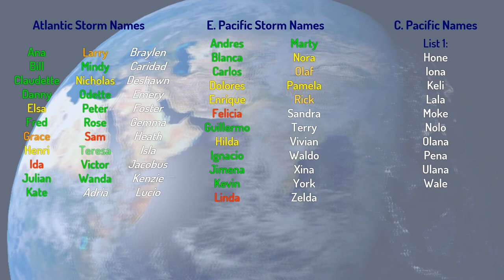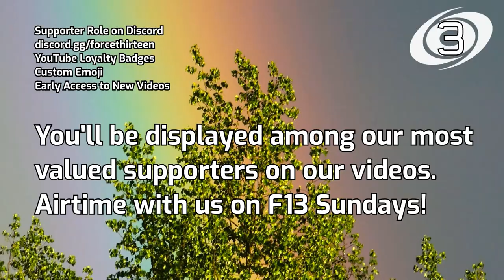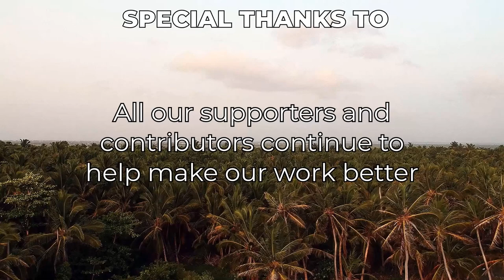Tropical Weather Bulletin - November 2nd, 2021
Our main feature in tonight's Tropical Weather Bulletin features Tropical Storm Wanda in the Atlantic basin, which is not expected to bring many impacts at all to land areas. Elsewhere, all is quiet as the Southern Hemisphere seasons are now underway.